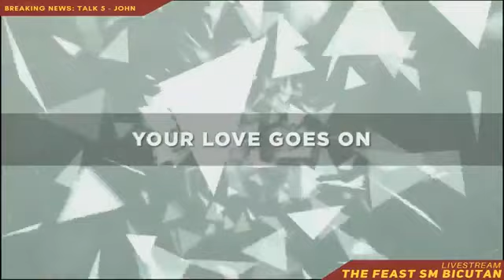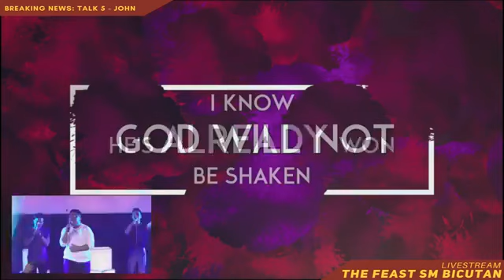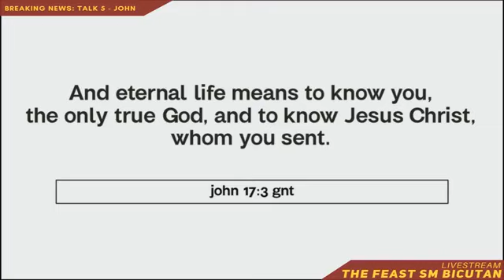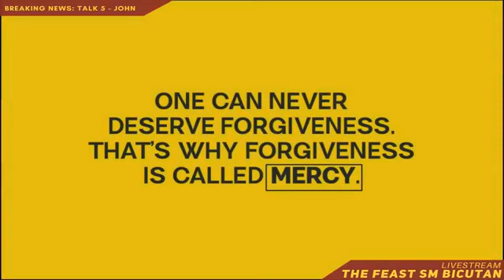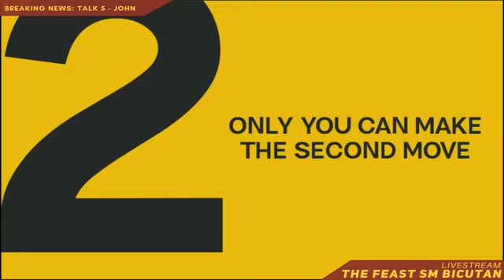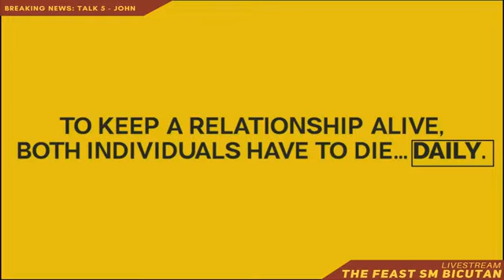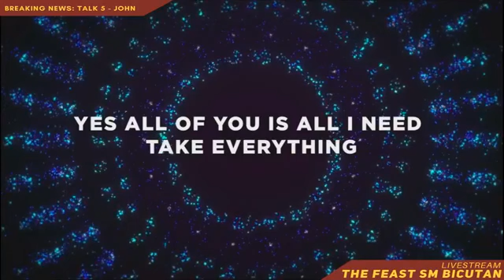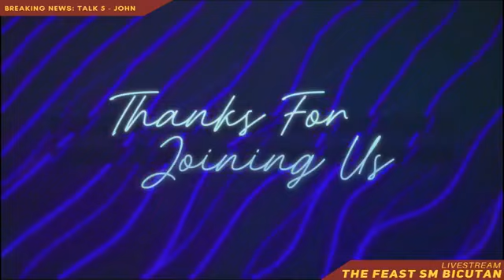Bleedership - Talk 1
Feast SM Bicutan - 9.9.18